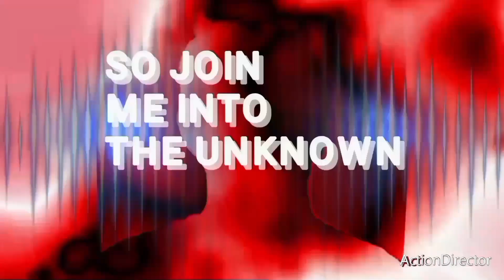(EVPVOX 7 SPIRIT BOX) SESSION